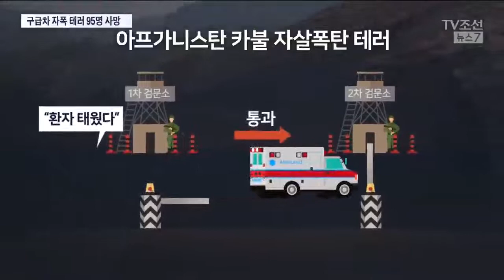아프간 카불서 '구급차'로 자폭테러…95명 숨져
아프가니스탄 수도 카불에서 자살 폭탄 테러가 일어나 95명이 숨지고 150여 명이 다쳤습니다. 인명을 구조하는 구급차가 수백 명의 사상자를 내는 테러에 사용 돼 더욱 충격을 주고 있습니다.